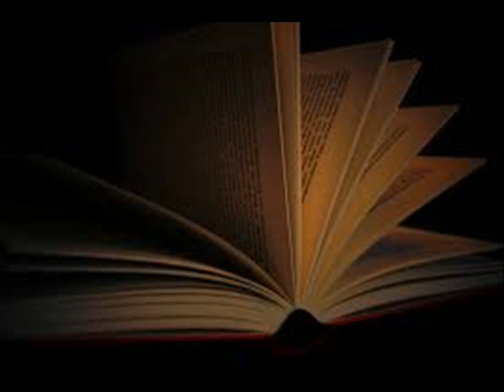****let her go (2)- Passenger -cover Bart Leffers****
different approach this time...